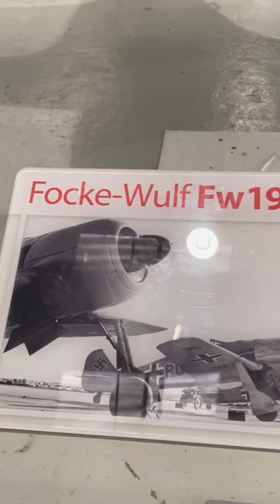Focke Wulf FW190 a-8 Raf Cosford museum